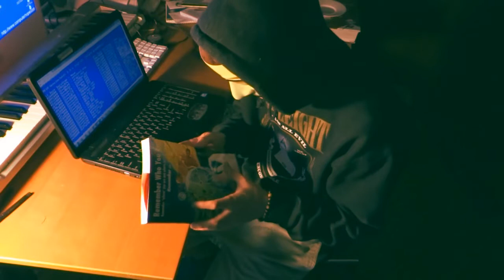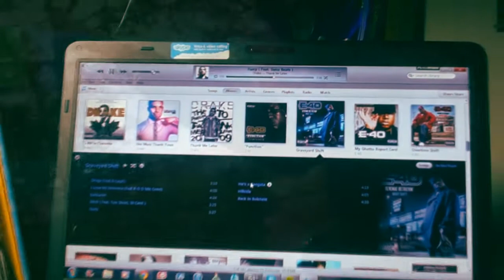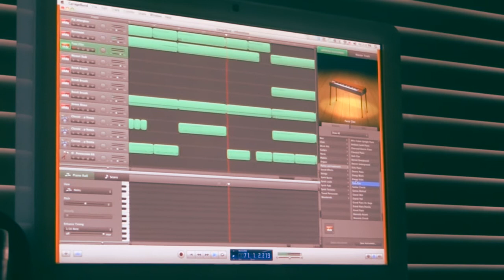PARTYNEXTDOOR - West District (Music Video)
Video Produced by Hector Garay Jr.

Hector Garay Productions

WEST DISTRICT

PARTYNEXTDOOR - WEST DISTRICT